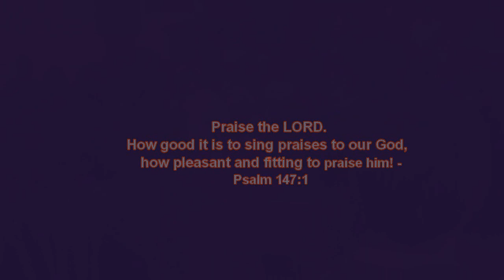FCF 2011 Praise & Worship 3: Tim Quigaman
Praise and Worship Celebration of Praise on the 8th FCF Anniversary celebration